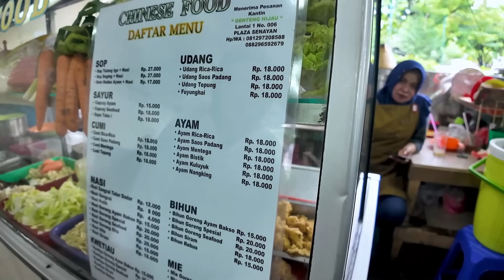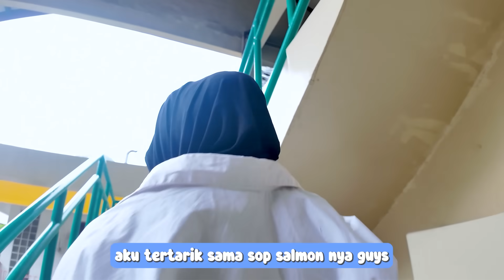GREBEK KANTIN MALL TER-MEWAH DI JAKARTA!! 20RB JUGA UDAH CUKUP 😄😄